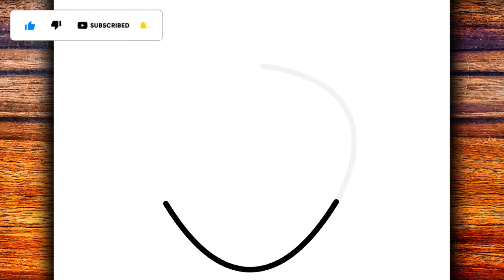HOW TO DRAW A KAWAII STRAWBERRY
Hey guys 🤙
I hope you enjoy the video.
Material used ✍
▶ Mechanical pencil 0.5
▶ A4 sheet
▶Rubber
Goal 20 likes 👍
MasterNoDrawing,
እንዴት እንደሚሳል
كيف ترسم
Ինչպես նկարել
necə çəkmək
nola marraztu
কিভাবে আকে
як маляваць
kako crtati
как да рисувам
ಹೇಗೆ ಸೆಳೆಯುವುದು
com dibuixar
сурет салу
sa unsa nga paagi aron sa pagkalos
mmene kudzatunga
如何画
如何畫
nzira yekukwevera
කොහොමද අඳින්නේ
그리는 방법
kako nacrtati
çawa bikujin
hvordan man tegner
ako kresliť
kako narisati
Kiel desegni
kuidas joonistada
Paano Gumuhit
kuinka piirtää
como deseñar
sut i dynnu
როგორ დავხატოთ
איך לצייר
hogyan rajzolj
esi ise
ווי צו ציען
cara menggambar
描く方法
cara nggambar
របៀបគូរ
ວິທີການແຕ້ມ
duci
kā zīmēt
kaip piešti
wéi zeechnen
како да црташ
എങ്ങനെ വരയ്ക്കണം
kif tfassal
me pehea ki te utu
कसे काढावे
хэрхэн зурах
څنګه رسم
چطوری طراحی کنیم
jak narysować
ਕਿਵੇਂ ਖਿੱਚਣਾ ਹੈ
кантип тартат
cum să atragă
как нарисовать
le auala e faalatalata
Како цртати
ho hohela joang
ڪئين ٺاهيو
வரைவது எப்படி
jak kreslit
ఎలా గీయాలి
nasıl çizilir
як намалювати